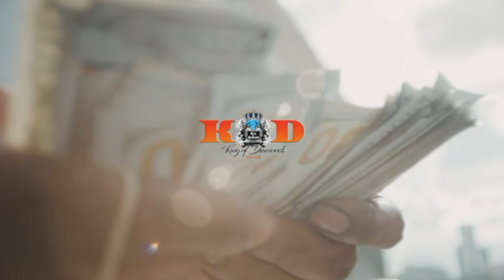RICK ROSS CAR & BIKE SHOW AFTER PARTY @ KOD ATLANTA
ATLANTA GEORGIA !
GET EXCITED ! $1 CELEBRITY SATURDAYS PRESENTS.
THE BIGGEST BOSS OF THEM ALL RICK RO$$ ! FEATURING RICK ROSS
RICK ROSS OFFICIAL 2ND ANNUAL CAR & BIKE SHOW @ KING OF DIAMONDS ATLANTA   & TO SHOW OUR APPRECIATION  WE'RE LETTING EVERYONE IN FOR ONLY $1.00 DOLLAR UNTIL 1AM  W/RSVP SATURDAY MAY 21
GO TO ROSSKOD.EVENTBRITE.COM
21 & UP.